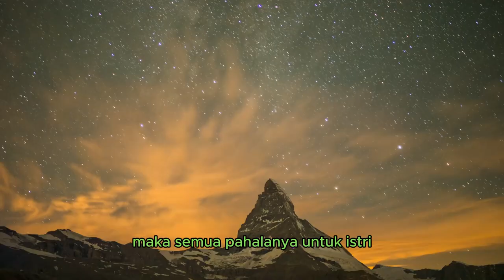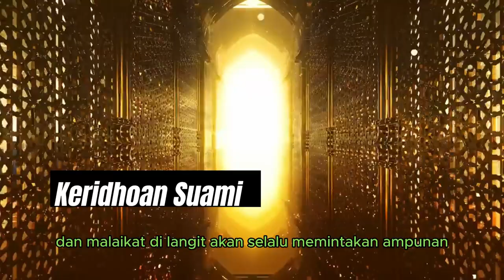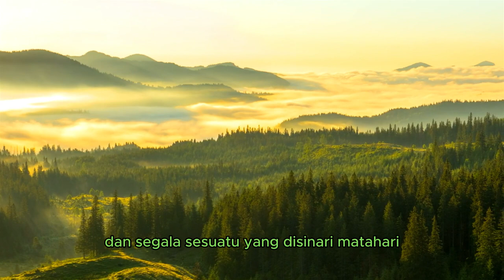14 Keistimewaan Istri Shalehah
14 Keistimewaan Istri Shalehah

Yang pertama, Doa seorang istri shalehah yang taat pada suaminya setara dengan doanya 70 wali Allah

2, Istri shalehah yang membuatkan minum suami tanpa diminta pahalanya 3 kali khatam Al Qu'ran

3, Masakan istri shalehah yang dilakukan secara sunnah dan dimakan suami beserta keluarga, maka semua pahalanya untuk istri, dan doa suami yang memakan masakan istri menjadi doa yang diijabah.
4, Istri shalehah yang membangunkan suami untuk shalat atau mengajak shalat berjamaah pahalanya 27 ditambah 1.

5, Istri shalehah yang kelelahan bangun malam karena anaknya minta susu, maka pahalanya sama dengan 70 kali haji mabrur.

6, Seorang istri shalehah yang menyusui anaknya, maka di setiap tetes susunya senilai 2000 shalat khusyu' wal khudu' dan doanya diijabah.

7, Burung di udara dan malaikat di langit akan selalu memintakan ampunan kepada Allah selama istri shalehah dalam keridhaan suami.
8, Bila seorang suami pulang dengan gelisah dan istri shalehah menghiburnya, maka istri mendapatkan 10 pahala jihad.

9, Bila seorang istri shalehah melaksanakan shalat dua rakaat saat hamil, maka pahalanya lebih baik dari 80 rakaat shalat wanita yang tidak hamil.

10, Bila seorang istri shalehah hamil, maka akan mendapatkan pahala 70 tahun shalat dan 70 tahun puasa.

11, Seorang istri shalehah yang mencuci pakaian suami dan anak-anaknya akan mendapatkan 1000 kebaikan dan segala sesuatu yang disinari matahari memintakan ampunan baginya kepada Allah  dan diangkat derajatnya 1000 derajat.

12, Apabila seorang istri shalehah haid, maka haidnya akan menghapus dosa-dosanya.

13, Apabila istri shalehah membaca dzikir "Alhamdulillah 'ala kulli haalin wa astagfirullaha min kulli dzanbin" pada saat hari pertama haid, maka Allah akan membebaskannya dari neraka jahanam, shirat dan azab.

14, Setiap hari ketika istri shalehah haid, maka Allah  akan memuliakan istri shalehah dengan pahala 40 orang mati syahid apabila ia berdzikir.

feedshorts